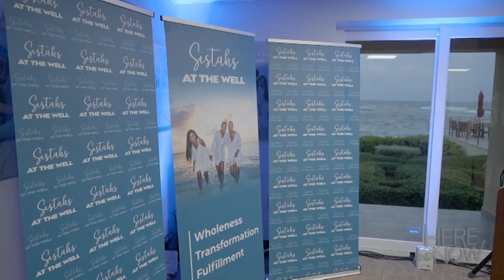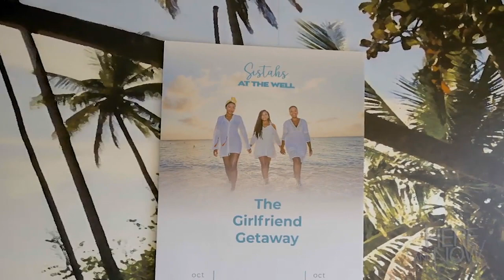Girlfriends | Mothers & Daughters - Here & Now Show with Sandra Bookman - Sunday, May 29, 2022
Jacqueline Glass & Chef Babette joined Sandra Bookman to discuss The Girlfriend Getaway in St. Maarten (Sat, 10/8 - Wed, 10/12/22), the Ultimate Wellness Retreat for sistahs journeying towards Wholeness, Transformation & Fulfillment.